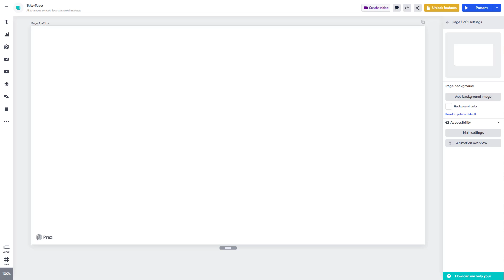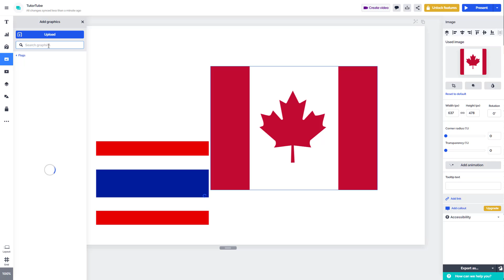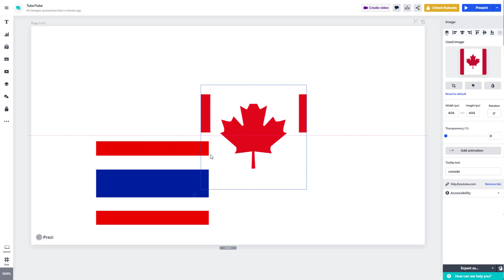Prezi Design Tutorial - Lesson 32 - Adding Flags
In this tutorial, we will be discussing about Adding Flags in Prezi Design

Learn the basics of using Prezi Design including how to design, use templates and work with different layouts.

This lesson has been made using a Free version of Web based Prezi Design Application but is applicable for the desktop version of the application as well.

If you like this video, here's our entire playlist of Prezi Design tutorials: